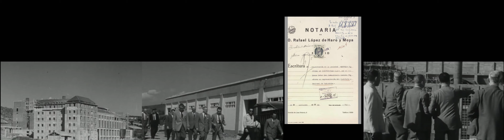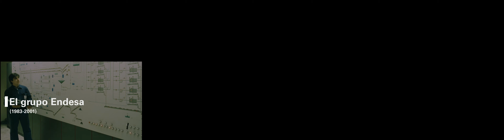Nuestra historia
La historia de Endesa refleja nuestro crecimiento y evolución como empresa a la vanguardia del sector energético.